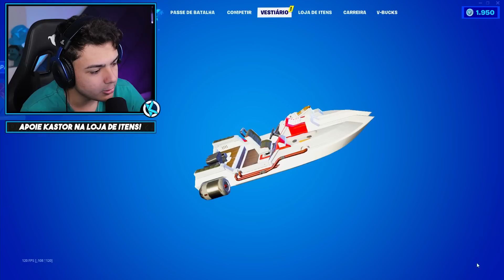MINHA CONTA +700 SKINS SUPER RARA DO FORTNITE 2023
Hoje eu mostro minha conta super rara do fortnite nesse ano de 2023, muitas skins mais de 700 skins...

Apoie o Code: Kastor na Loja
Obrigado de coração a você que apoia!

MINHA CONTA SUPER RARA DO FORTNITE 2023